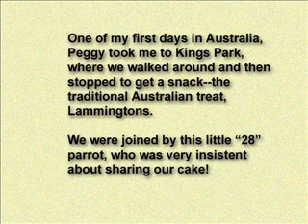Let 'em eat cake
While having a snack at Kings Park in Perth, we were joined by this little parrot, a "28," who insisted on his share of our cake.